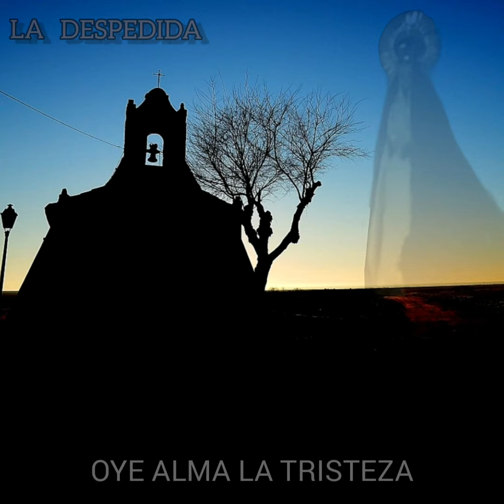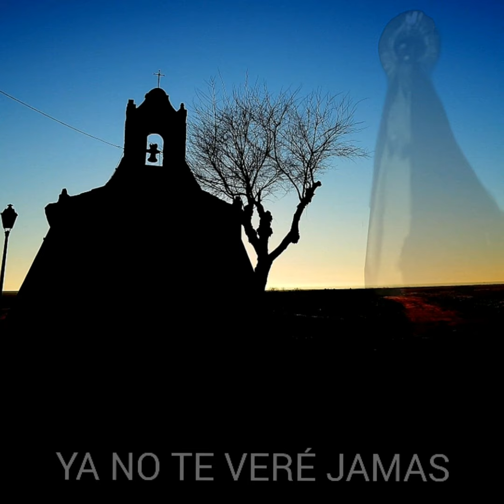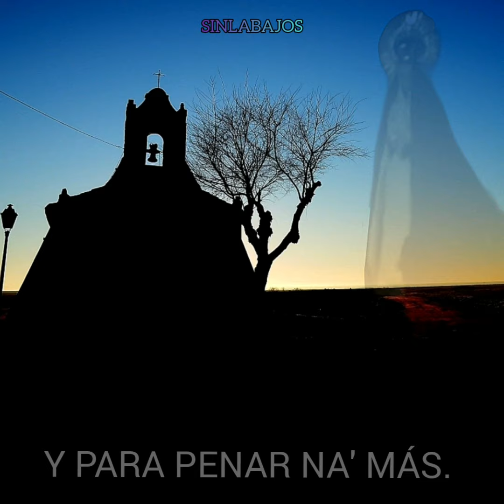LA DESPEDIDA (SINLABAJOS)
LA DESPEDIDA

OYE ALMA, LA TRISTEZA
Y LA AMARGA DESPEDIDA
QUE LA MADRE DE PUREZA
HIZO DE JESÚS, LA VIDA
POSTRADA ANTE SU GRANDEZA.
CONTENPLA CUÁL DOLORIDA
NUESTRA MADRE SOBERANA
LLORANDO SE DESPEDIA
DEL HIJO DE SUS ENTRAÑAS
Y ESTA SUERTE DECIA.
"ADIOS, JESÚS AMOROSO
ADIOS, CLARO SOL DEL ALBA
ADIOS, CELESTIAL ESPOSO
DE MI VIRGINIDAD PALMA
DE MI VIENTRE FRUTO HERMOSO
ADIOS, LUCERO INMORTAL
ADIOS, LUMBRE DE MIS OJOS
QUE ME DEJAS CUAL ROSAL
ENTRE ESPINAS Y ABROJOS
EN UNA PENA MORTAL.
HIJO QUE A MORIR TE VAS
ADIOS FIN DE MIS SUSPIROS
YA NO TE VERÉ JAMÁS
PUES NACÍ PARA SERVIROS
Y PARA PENAR NA' MÁS"